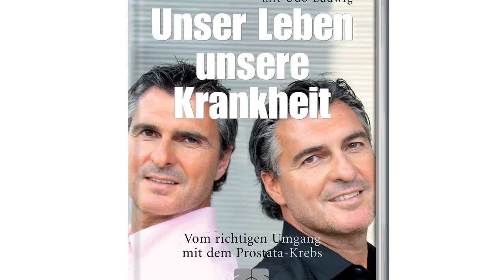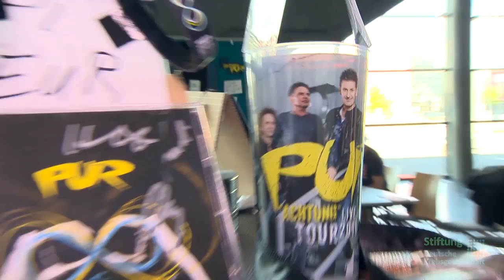2. German Cancer Survivors Day 2016, 5. Interview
In diesem Interview beschreibt der Musikmanager und Ex-Handballnationalspieler Uli Roth den herausfordernden Lebensabschnitt nach seinem 2009 diagnostizierten Prostatakrebs. Die Therapie war erfolgreich. Heute, nach fünf Jahren Remission, gilt Uli Roth als geheilt. Was hat sich geändert? Was ist gleich geblieben? Das Interview entstand im Auftrag der Deutschen Krebsstiftung (der Stiftung der Deutschen Krebsgesellschaft) in Vorbereitung des 2. German Cancer Survivors Day 2016 am 1. Juni 2016 auf dem Hauptbahnhof Berlin.